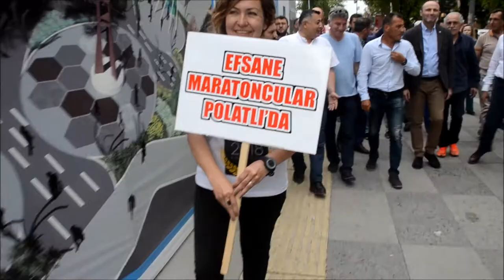Kapsamlı Etkinliklerle Gordion Tanıtımı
Hedef; Gordion’u Dünya Kültür Mirası ana listesinde yer alması
‘’Ulusal Basının ilgisini de Polatlı’ ya çekmeyi başaran Gordion Yarı Maratonu kapsamlı etkinliklerle başladı. 5 Mayıs Cumartesi günü Cumhuriyet Meydanı’nda düzenlenen fotoğraf sergisi, makarna partisi ve Başkent Nefesli Sazlar Topluluğu’nun konseri le birlikte Veli Ballı, Mehmet Yurdadön gibi  bir çok efsane Polatlı’yla buluştu.’’